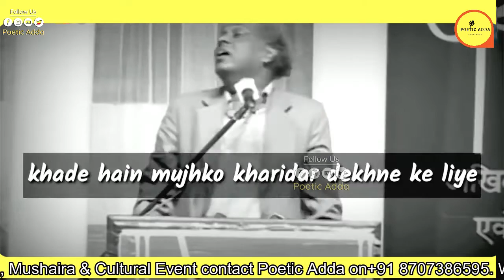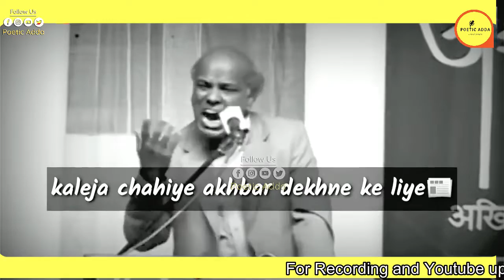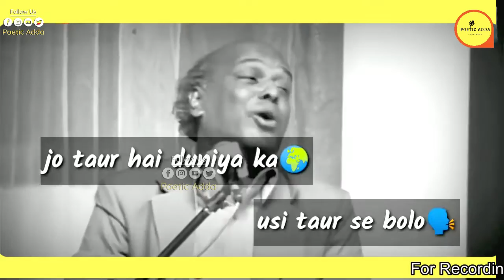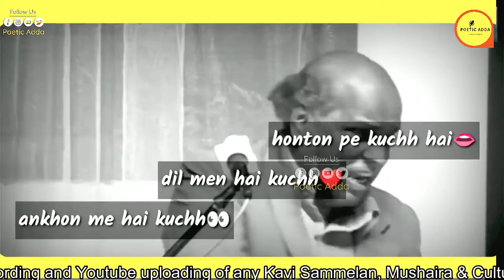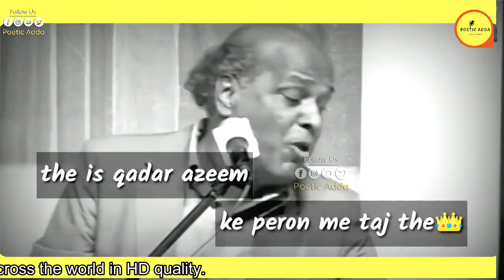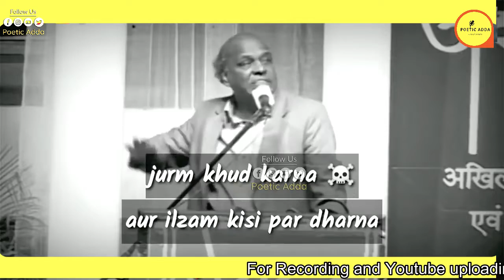Rahat Indori Best Shayari | Rahat Indori Top10 Shayari | Best Of Rahat Indori | Poetic Adda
Note - ALL THE IMAGES/PICTURES SHOWN IN THE VIDEO BELONGS TO THE RESPECTED OWNERS AND NOT ME... I AM NOT THE OWNER OF ANY PICTURES SHOWED IN THE VIDEO ⚠Important :- If You (Shayari Owner) Want To Delete This Video Please Message Me On Gmail or Insta. We Will Remove It Respectfully. Plz Don't Use Youtube Strike.